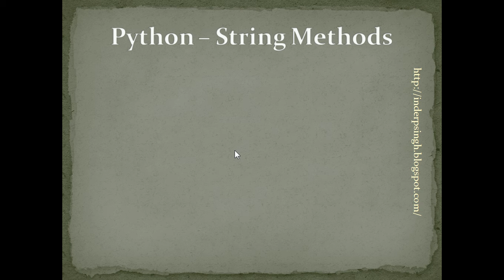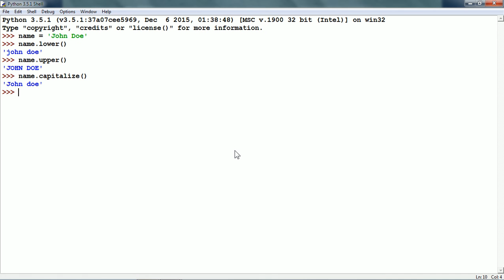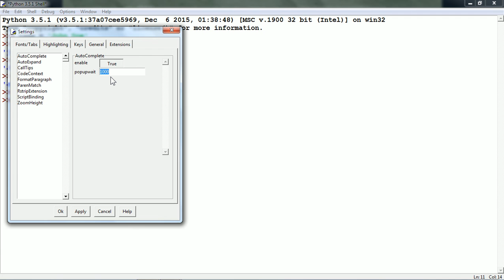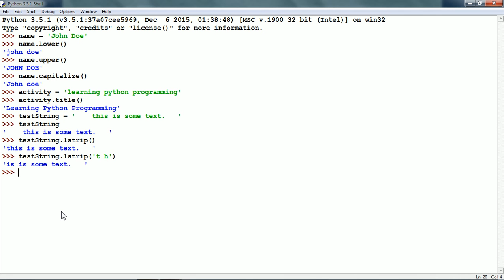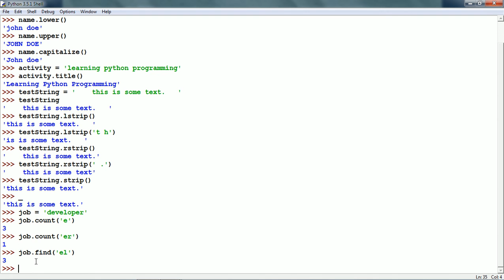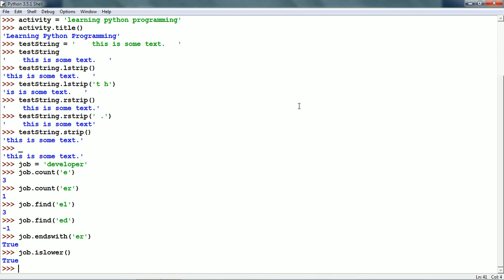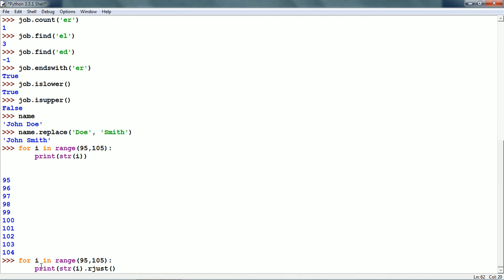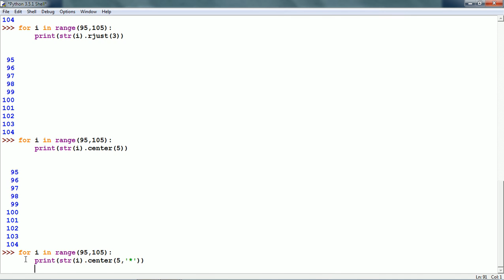Python String-Python Strip Function-String In Python-Strings In Python-Learn Python-Strings-Python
Python string, Python strip function and Python string methods are explained in this string in Python tutorial that resolves the following queries:
- Python string
- Python strip function
- String in python
- Python strip
- Python tutorial
- Python
- String
- Python tutorial for beginners
- Python course
- Python programming
- Python strings
- Strings in python
- Learn python
- Python 3
- Python string methods
- Python basics
- Python string formatting
- String methods in python
- How to use a string in python
- Strings
- Python print
- String functions in python
- String
- Methods
- Python string strip
- Strip function in python
- Strip in python
- Python strip string
- String function in python
- Python string functions
- String strip python
- Python .strip
- How to use strip in python
- Strip() python
- String strip
- Strip python
- Strip
- How to access a string in python
- Strip method python
- .strip python
- Python strip()
- Strip() in python
- Python strip whitespace
- Tutorial
- Python language
- Python for everyone
- Python for everybody
- Full python course
- Python complete course
- Python full tutorial
- How to learn python
- Why python
- What is python
- Python right now
- Python variables
- Python for absolute beginners
- Python tutorial for beginners full
- Python (programming language)
- Python programming tips

Strings in Python can be handled by Python string methods.

0:00 Python String Methods Intro
0:16 Create Python String
0:28 Convert Python String to Lower Case
1:06 Convert Python String to Upper Case
1:22 Capitalize Python Strings
1:41 Title Python Strings
2:48 Strip Python Strings of any characters
5:31 Count characters in Python String
6:24 Find a Python String in another Python String
7:15 Ends With a Python String
7:38 Is Lower
7:54 Is Upper
8:11 Replace Python Strings
8:41 Justify Python Strings

Python tutorial explains useful Python string functions or string methods like lower, upper, capitalize, title, lstrip, rstrip, count, find, endswith, islower, isupper, replace, rjust, center and str with Python examples.